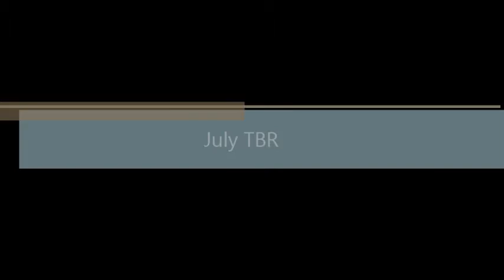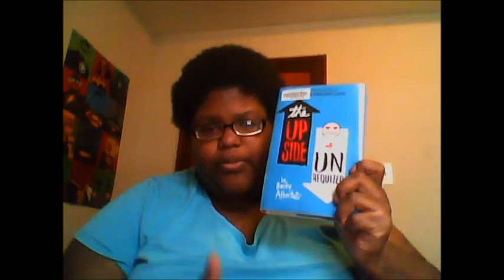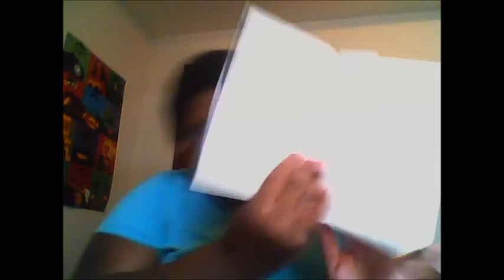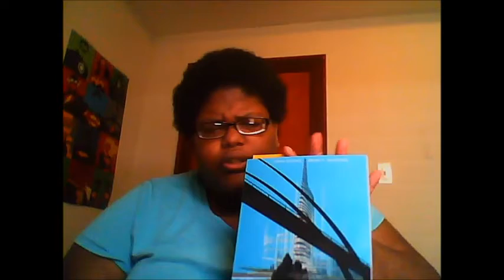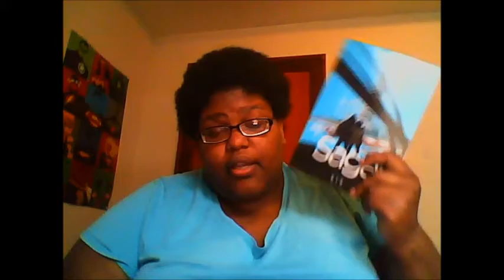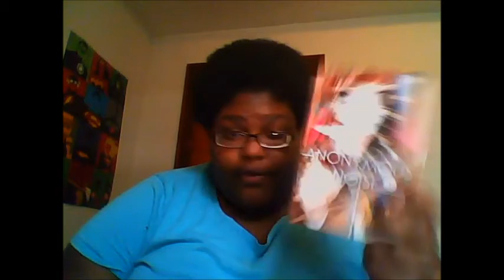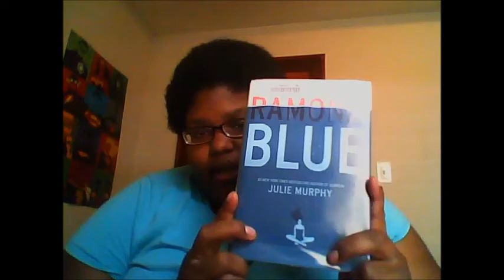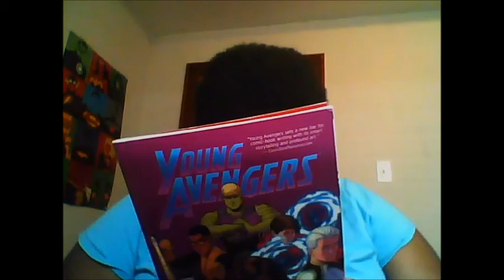July TBR 2017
Hello everyone, sorry for the delay. I had some trouble with my laptop and have to get it fix. Everything is good now. I almost didn't want to post my tbr since it's a little late, but here it is. My tbr for the month of July is ready to be viewed.